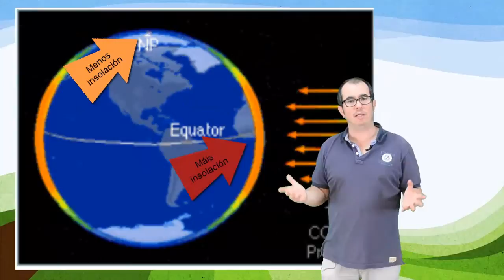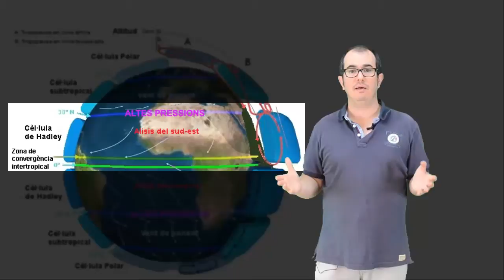Células convectivas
Queredes saber cal é o motor do clima?
Isto e e máis na colección de vídeos que atoparededes na Lista de reprodución "Dinámica atmosférica"